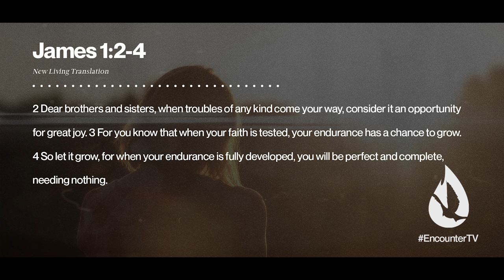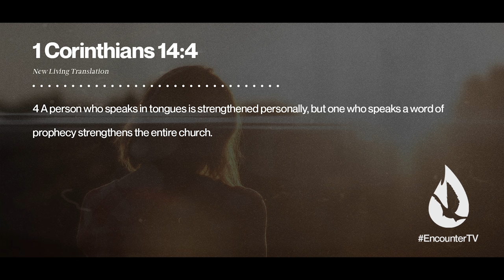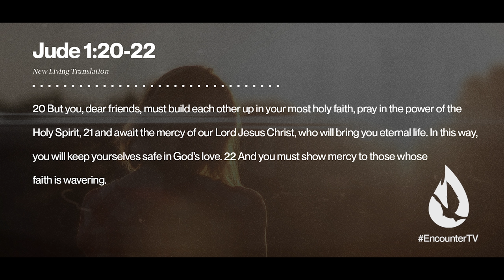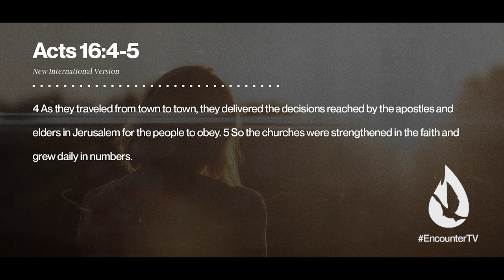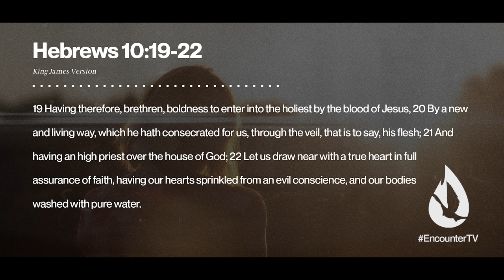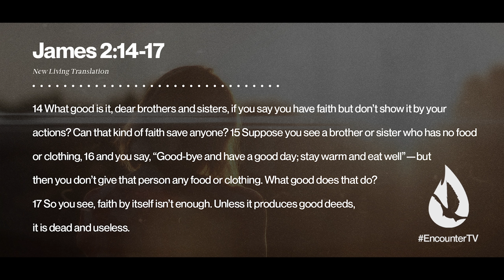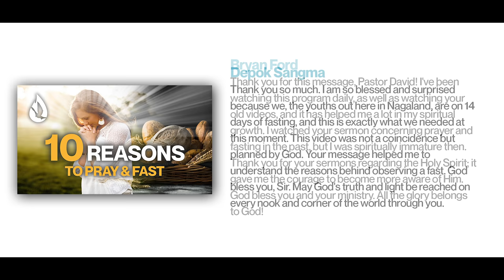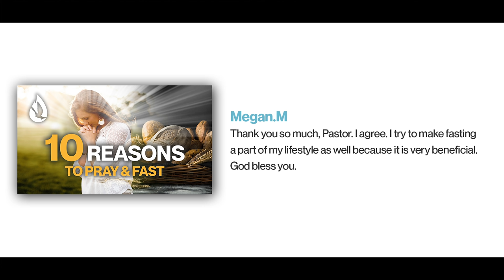How to Increase Your Faith: 7 Keys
You don't have to settle for wavering or inconsistent faith. You can live a faith-filled life no matter what you are facing. So whether your faith is being shaken or you just want to increase your faith to the next level, listen to this practical yet powerful message by David Diga Hernandez. In this message, you will be given 7 keys (that you can begin applying immediately) to grow and increase your faith.

Video Chapters:

00:00 - Intro
00:42 - Worship
03:25 - Lesson
16:48 - Prayer
17:31 - New Spirit Church Members
18:00 - David reads your YouTube comments
20:13 - Offering